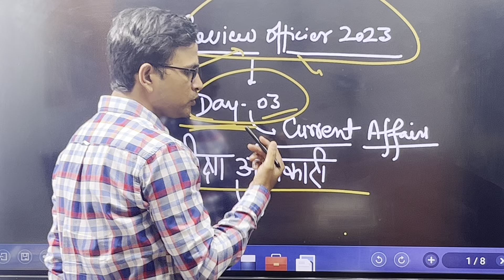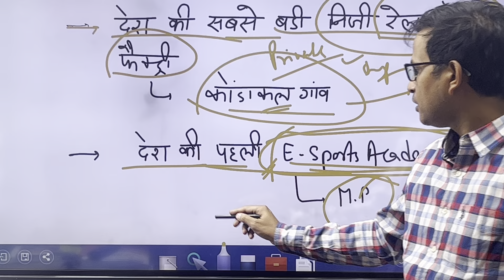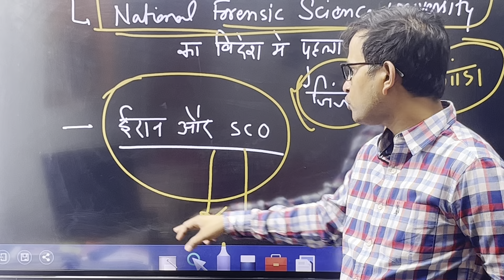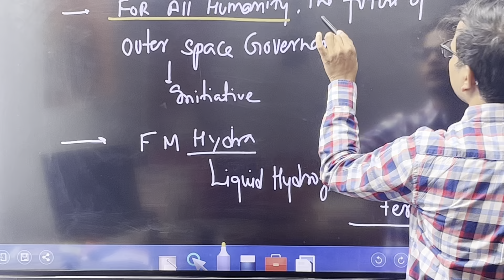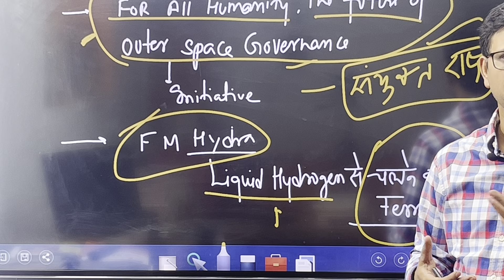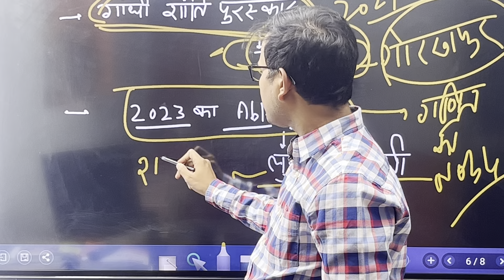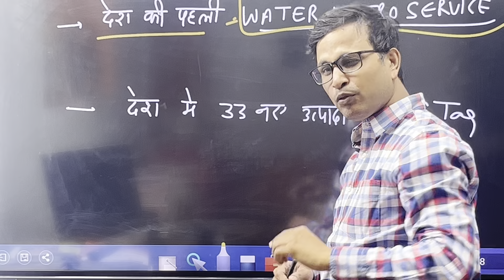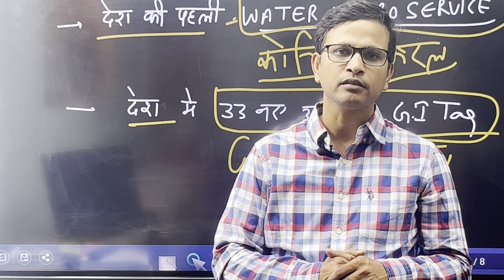current affairs ro aro 2023: uppsc aps notification/ ro vacancies current affairs day 3